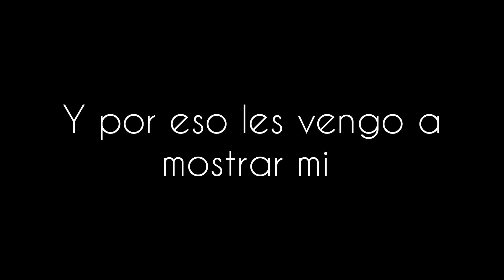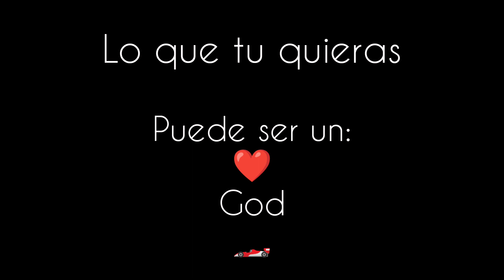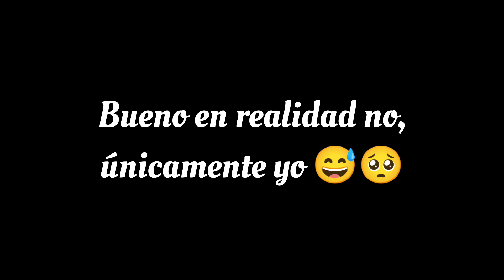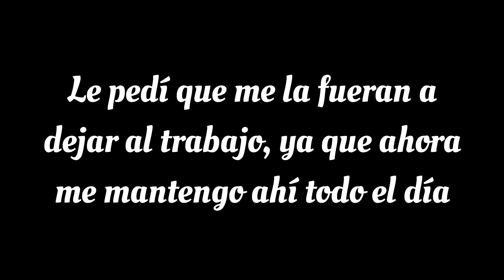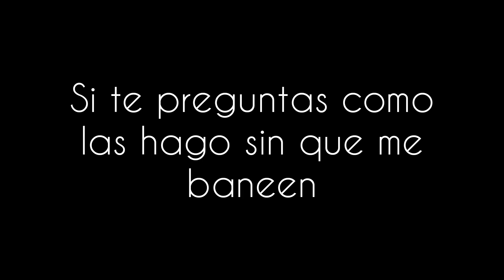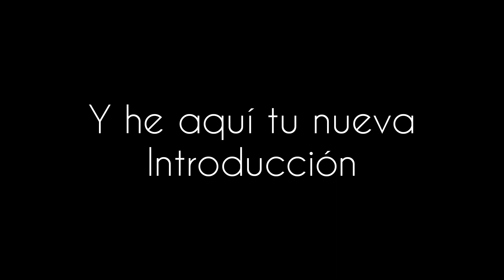Resumen Temporada de F1 2022 - KarmaVT - F1™ 22